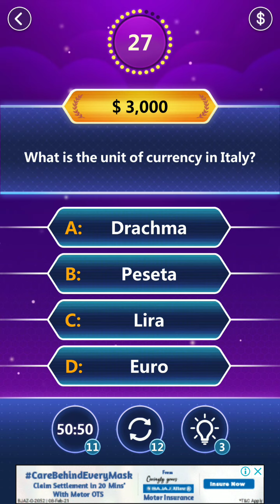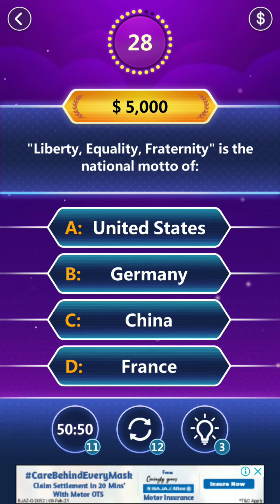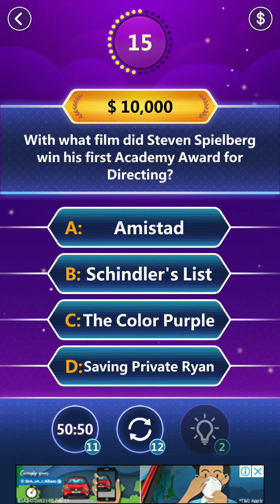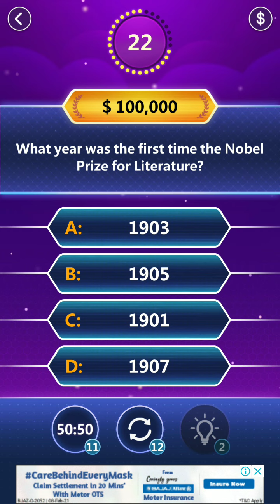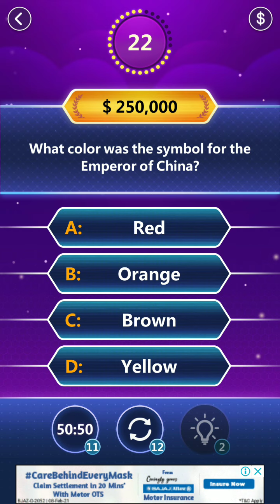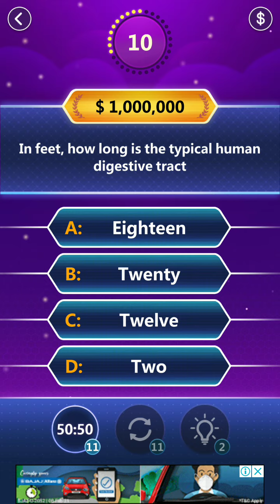Trivia Master Game - Quiz 20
Improve your general knowledge in this multiple choice trivia game

About
Trivia master is a multiple choice quiz game. The game contains over 20000 general knowledge questions, categorized in 60 categories. Each category contains different number of levels and each level contains 10 unique questions. To clear a level you must answer all the questions correctly.

Categories Included are...

Hint System
There are three type of hints available:
1) Fifty fifty (This hint will remove 2 wrong options).
2) Majority votes (This hint will show majority votes for each option).
3) Expert Opinion (This hint will reveal the answer).

Offline game
Other than watching rewarded videos for getting free coins, the game is completely offline. No internet is required to play this game.

Unlocked Categories
All categories are unlocked so you can choose any category you like.

Main Features
- General Knowledge trivia game.
- Over 20000 multiple choice questions.
- 60 exciting categories.
- All categories are unlocked.
- Different levels in each category.
- Hint system.
- Watch rewarded videos and get free coins.
- Coins store.
- Offline game.
- Available for multiple screen sizes (Mobiles & tablets).